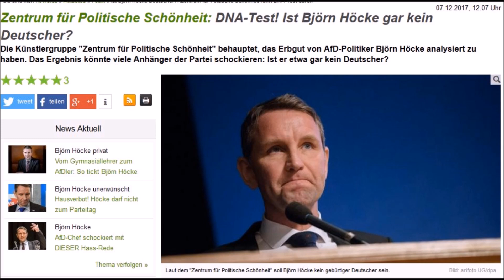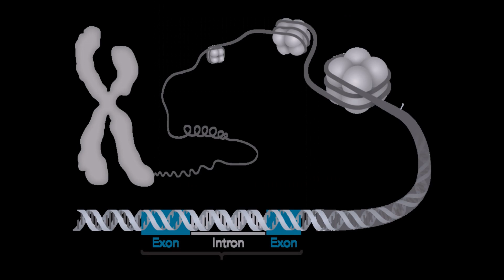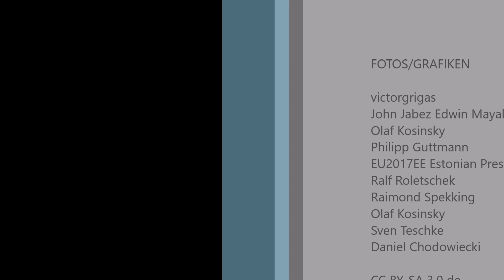Shooting Star der Linken Szene Björn Höcke muss Bundeskanzler werden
Der einst verfemte AfD rechtsaußen Björn Höcke avanciert zum neuen Star der linken Szene. „Wir sind einfach begeistert von diesem Mann“, so unisono die Meinung über den politischen Senkrechtstartet. . Grund dafür ist eine Aktion des Zentrums für politische Schönheit. Ihnen gelang es nicht nur ein Holocaust Denkmal vor dem Haus des AfD Politikers  zu plazieren, sondern ihn auszuspionieren und eine Genprobe zu erhalten. Und da ist es rausgekommen: Björn Höcke ist kein richtiger Deutsche. Er wurde damit ohne dem Makel der Holcaust-Schuld geboren. Damit ist er qualifizierter als jeder andere für das Amt des Bundeskanzlers.